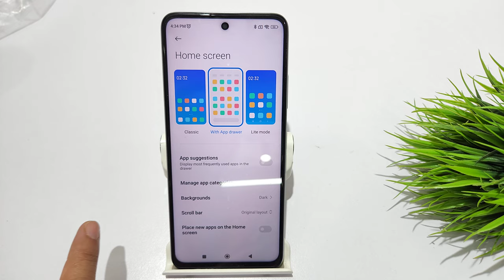How to add app on homescreen in redmi note 12,12 pro | Homescreen pe app kaise add kare